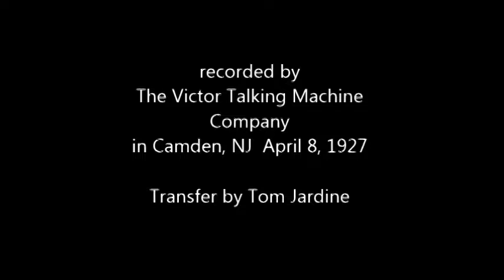Guiomar Novaes plays Albeniz 'Tango', Op.165 No.2 arr. by Leopold Godowsky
Brazilian pianist Guiomar Novaes (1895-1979) plays Albeniz 'Tango', Op.165, No.2 from Suite Espana. Victor 1323-B recorded 4/8/1927.